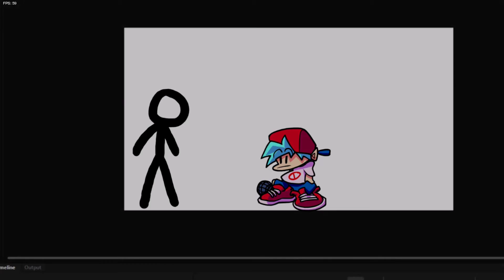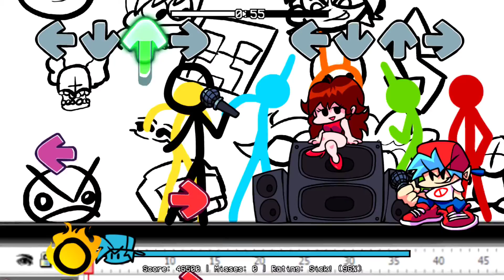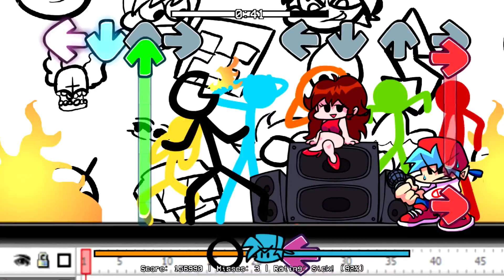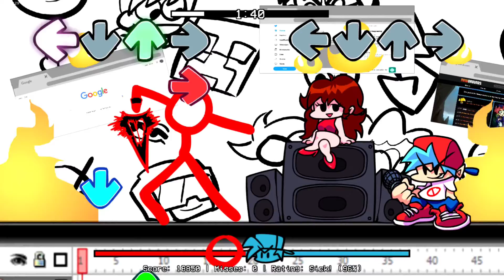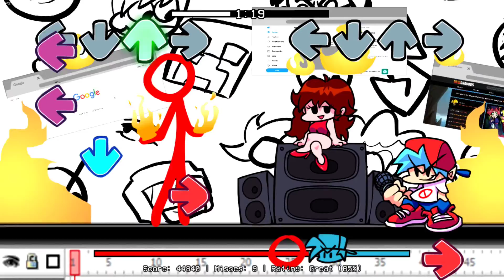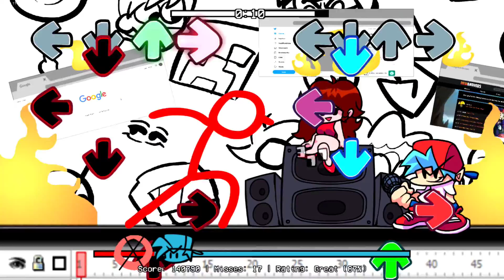Friday Night Funkin' VS The Chosen One (Animator VS Animation) FULL WEEK